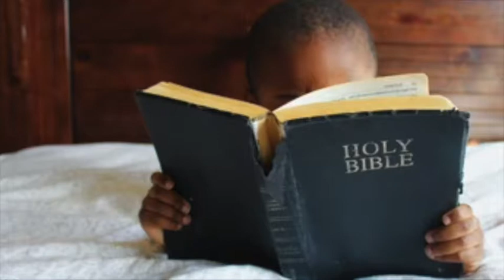English Service with Pr J. Kroutz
PE2 & Uitenhage District Combined Service